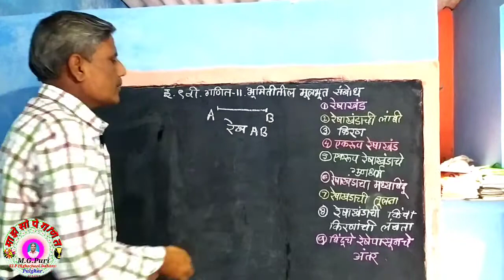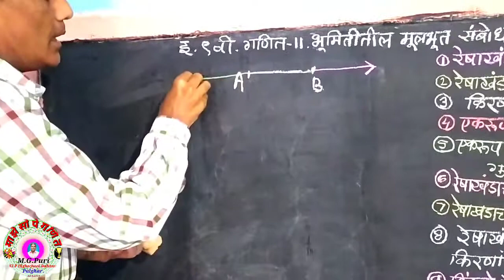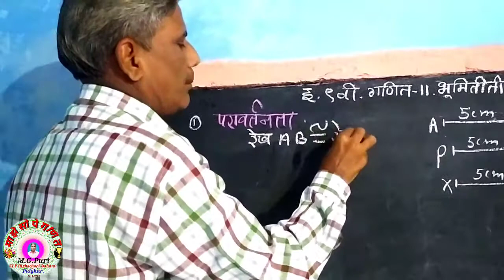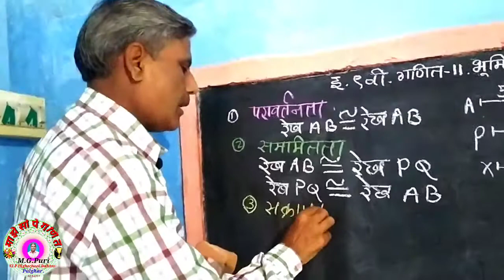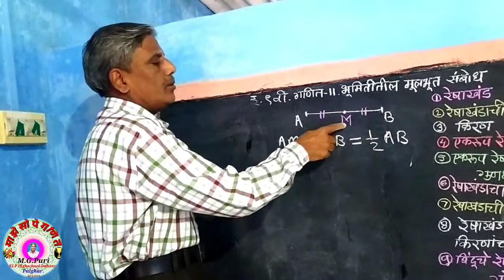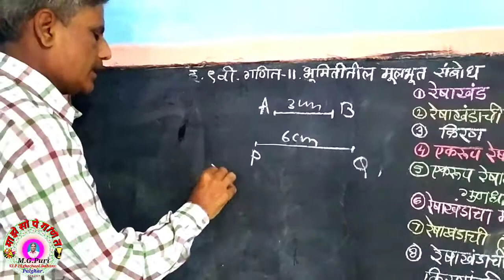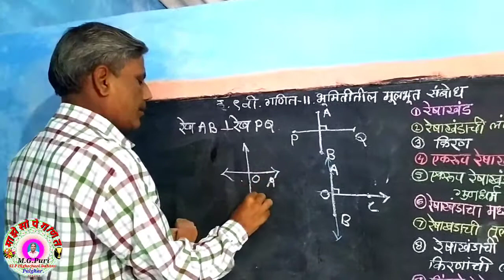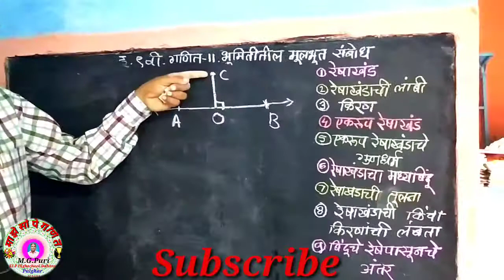इ.9वी. गणित-२.भूमितीतील मूलभूत संबोध. जाणून घ्या काही संज्ञा.